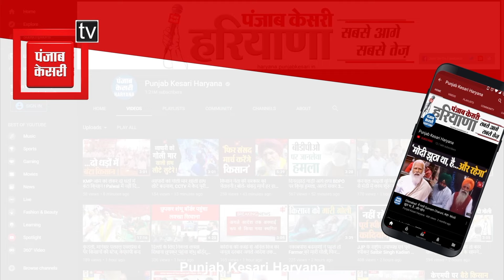कपड़ों पर आपत्ति और विधानसभा में 'नो एंट्री' को लेकर Neeraj ने लिखा पत्र, Speaker से तीखे सवाल